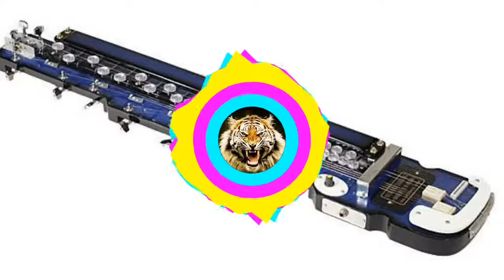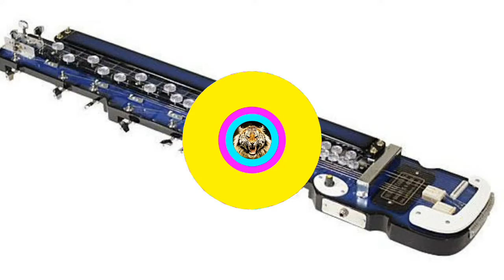Nonstop Banjo Forever Dancing Song's Dj Remix Song Part 2